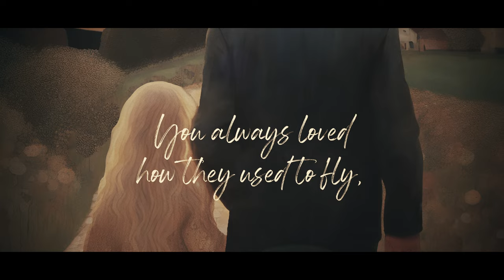Fleesh - Not Alone II (Official Video)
This is the 9th single from our 5th original album called "DREAMENSION", out on September 27th

Written and performed by Celo Oliveira and Gabby Vessoni
Produced, mixed and mastered by Celo Oliveira
Video by Gabby Vessoni

LYRICS:

All we know is falling now
Take your pain
And give it all to me
Take just one last look at the sky

I never got to say goodbye
I'd do anything to make you stay

Your hallways said you were so tired
Had enough of life
And all the things inside your mind

You always loved how they used to fly,
I loved your childish smile
They go so high
And you were always right
You belong to the sky

Listen now
You're not alone
Remember when you were young?
Escaped from school to see them fly away
To take just one more look at the sky

I never got to say goodbye ohhh
I'd do everything to make you stay

‘Round the galaxies so far
I can see you flying high